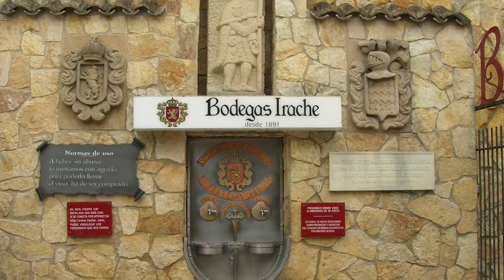from Adelaide - Trent Mader on The Adelaide Show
Tonight's episode features Adelaide business consultant, Trent Mader, who has a passion for going on extended, pilgrimage walks around the world with his favourite being Camino di Santiago in Spain.